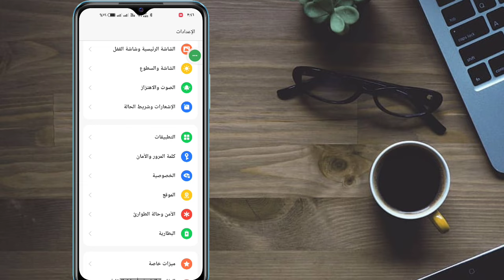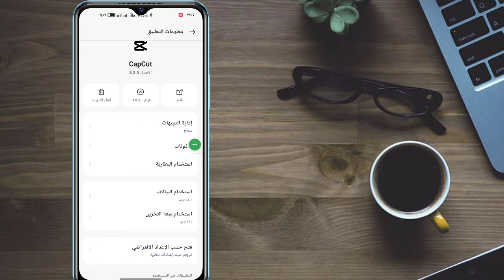شرح اظهار قوالب كاب كات , حل مشكلة عدم ظهور قوالب كاب كت , capcut templates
إذا كنت تبحث عن مقطع فيديو حول كيفية إصلاح القالب الذي لا يظهر في CapCut؟ ها هو! سأوضح لك في هذا الفيديو كيفية إصلاح مشكلة عدم ظهور نموذج Capcut. تأكد من مشاهدة الفيديو حتى النهاية ، ستتعلم أن نموذج Capcut لا يظهر ، وهذا سهل وبسيط للقيام به من هاتفك

"استعلامك"
لا يظهر نموذج capcut
لا يتم عرض نموذج Capcut الثابت
قالب capcut
نموذج capcut لا يظهر iphone
لماذا لا يحتوي capcut الخاص بي على قالب
لا يظهر نموذج capcut في المعرض
قالب capcut لا يعمل
قوالب كاب كت
استخدام قوالب كابكات
لا يظهر قالب capcut ،
لا يتم عرض نموذج Capcut ixed
كيفية إصلاح قالب capcut لا يظهر في tiktok
كيفية إصلاح قالب capcut لا يظهر
لا يظهر نموذج capcut android
قالب capcut لا يظهر تيكتوك
قالب capcut